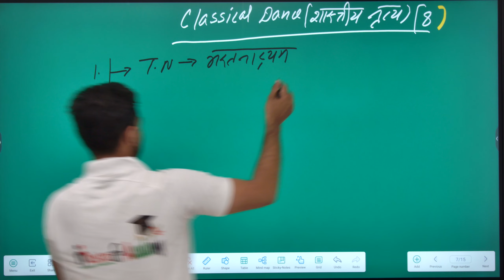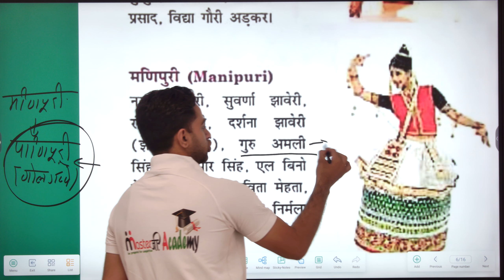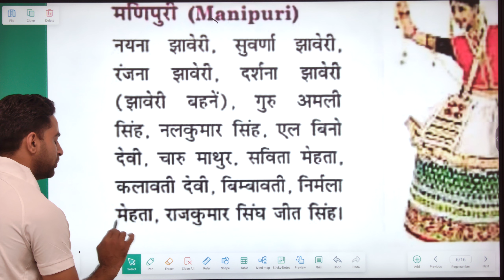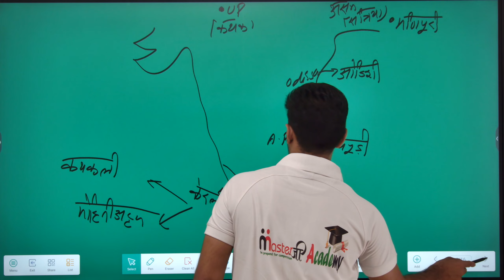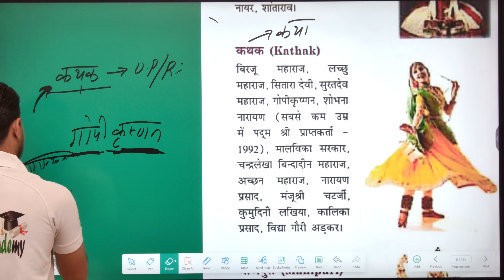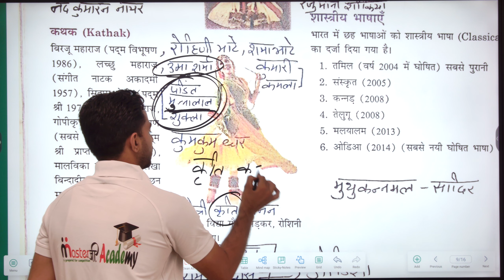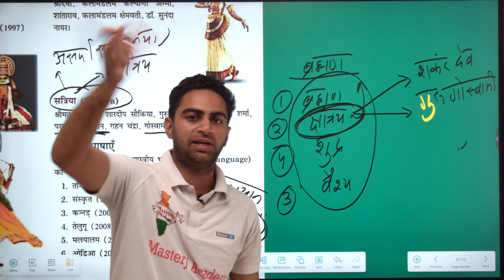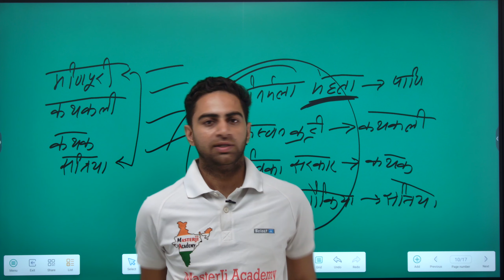Classical Dances | Famous Classical Dancers | Static GK For All Exams | Static GK By Deepak Sir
प्यारे विद्यार्थियो,आपको हमारी वीडियो अच्छी लगती हैं तो वीडियो को अधिक से अधिक शेयर करें और चैनल masterjiacademy को subscribe करके घण्टी को दबाना न भूलें ताकि आने वाले वीडियो की नोटिफिकेशन सबसे पहले आपको मिल सके।

5.  Delhi Police Constable 2023 कैसे करे GK/GS में Maximum Score Delhi police GS Strategy Deepak Sir

10. Classical Dances | Famous Classical Dancers | Static GK For SSC CGL | Static GK By Deepak Sir

classical dance of india,classical dance and their related states,classical dance learning tricks,classical dance yad krne ki trick,शास्त्रीय नृत्य,भारत के शास्त्रीय नृत्य,शास्त्रीय नृत्य महत्वपूर्ण प्रश्न,ssc cgl static gk,static gk for ssc cgl,ssc cgl static gk चयन बैच,ssc cgl static gk tricks,ssc cgl static gk previous year questions,ssc cgl static gk questions,ssc cpo static gk,static gk tricks,ststic gk by deepak sir,classical dances for exams